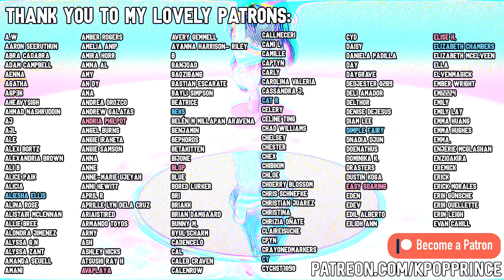NCT Backlog! (127, Dream, WayV) | REACTION